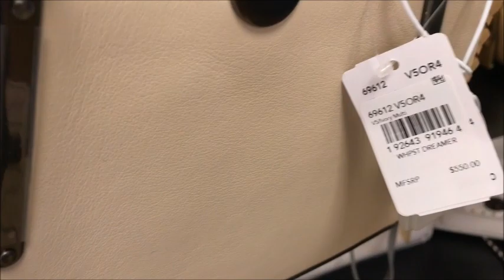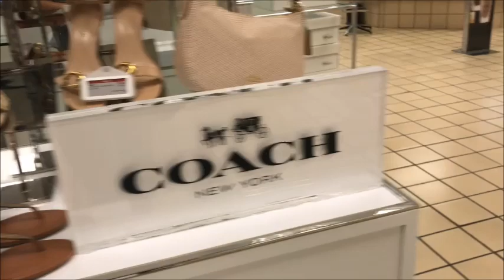MACY'S COACH DESIGNER BAGS,SANDALS and MICHAEL KORS SHOES | JUNE DISPLAY 2019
Come and tour with me at Macy's Coach and Michael kors.Hope you enjoy it!